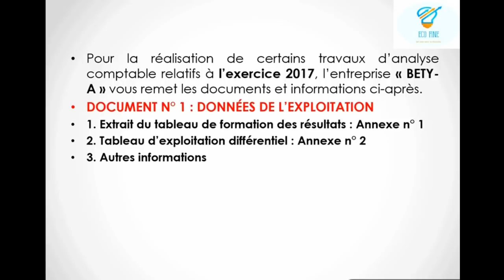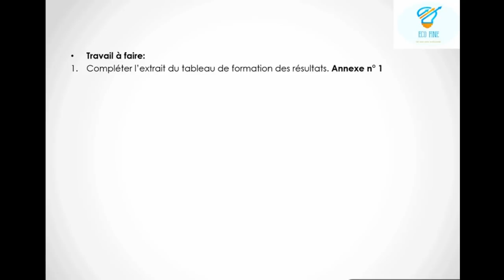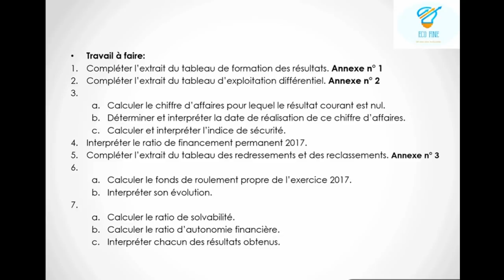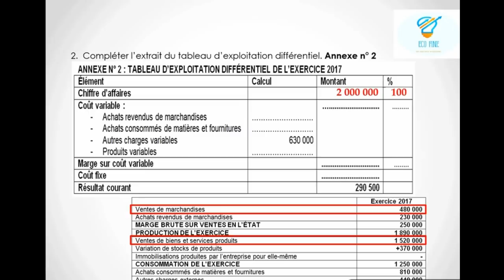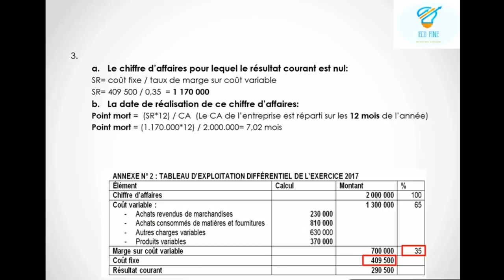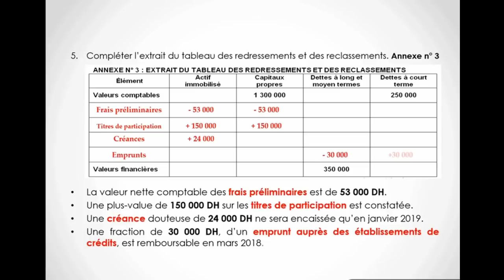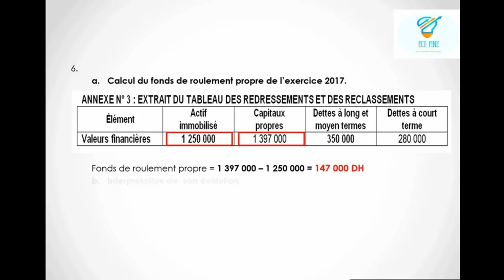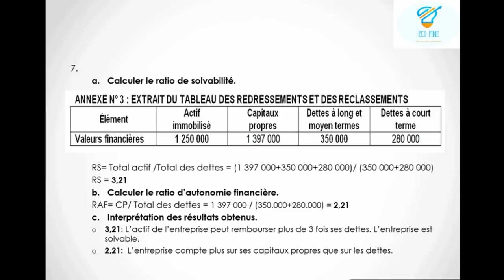Correction de l'examen national 2018 en comptabilité session normale (sc. éco) -analyse comptable-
Correction de l'examen national 2018  en comptabilité générale session normale (sciences économiques) -analyse comptable - partie 2-
L'énoncé de l'examen :